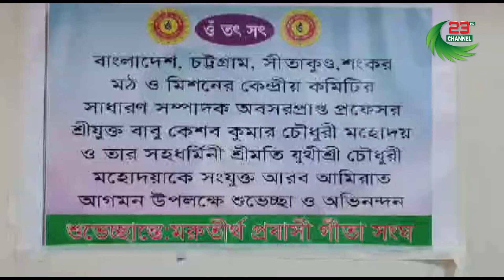আন্তর্জাতিক শংকর মঠ ও মিশনের কেন্দ্রীয় কমিটির সাধারণ সম্পাদক কে আমিরাতে সংবর্ধনা